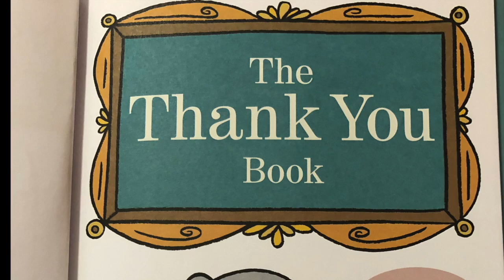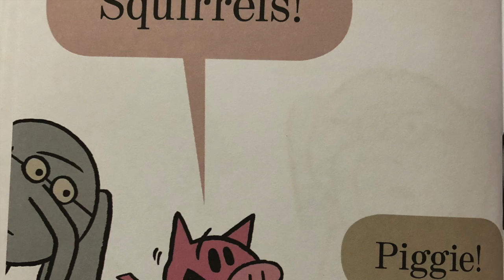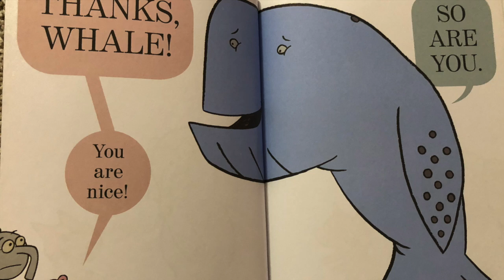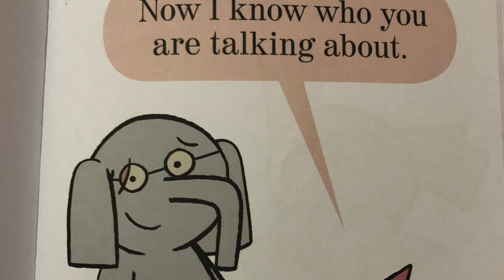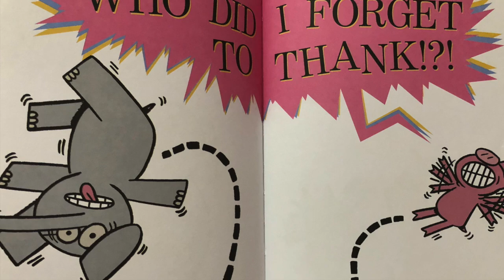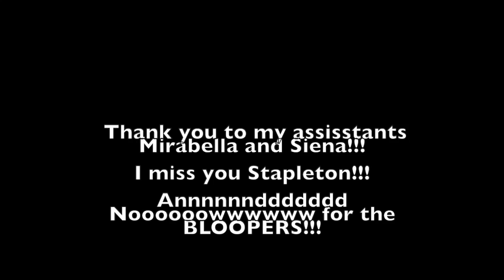The Thank You Book by Mo Willems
Thank you to those in our community and our country that are essential workers!!!